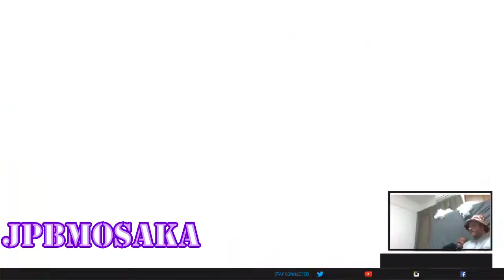JPBM TwitchClips - D# Pt. 1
Clip from Hoping For A Christmas Miracle